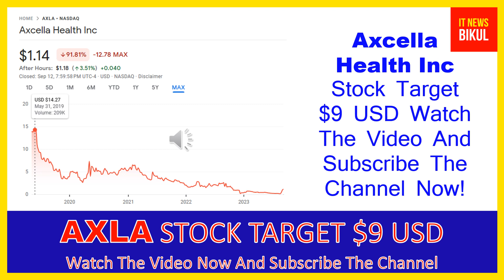AXLA Stock - Axcella Health Inc Stock Breaking News Today | AXLA Stock Price Prediction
AXLA Stock - Axcella Health Inc Stock Breaking News Today | AXLA Stock Price Prediction | AXLA Stock Target